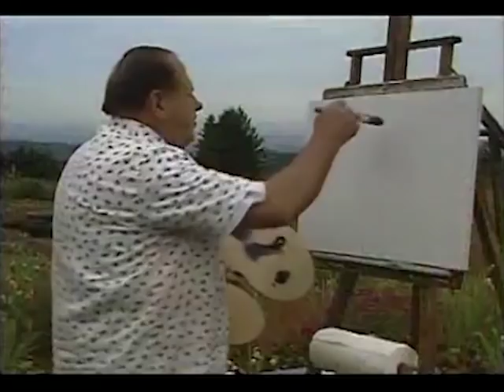Seascape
Bill Alexander paints a wonderful seascape.

William (Bill) Alexander was born in 1915 in East Prussia. As a youth, growing up in the aftermath of World War I,  he used his artistic talents to paint carriages and murals for local aristocrats. After the war, Bill and his family immigrated to North America to pursue their dream of building a home and to share Bills gift of painting.

Bill and his wife, Margaret, traveled throughout the United States and Canada teaching painting and making friends, often selling paintings to meet living expenses along the way. During this time Bill worked hard to develop his wet-on-wet technique and products. He developed the base medium Magic White, extra-thick oil paints, and special palette knives and brushes. These products work together to help artists, even a beginning artist, create beautiful scenes on the canvas.

By 1974, when he completed his first Emmy-winning Magic of Oil painting television show, Bills dream had become a reality. He had built himself a home in North America a home in the hearts of thousands who discovered with Bills help that they could have the almighty power to fire in and be happy painters too.

william bill alexander learn to oil paint art seascape wave painting